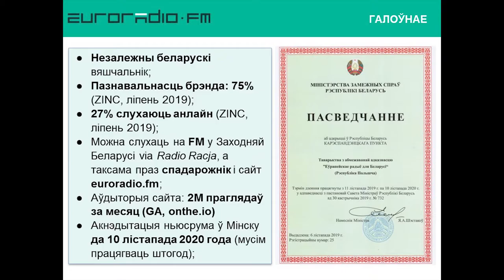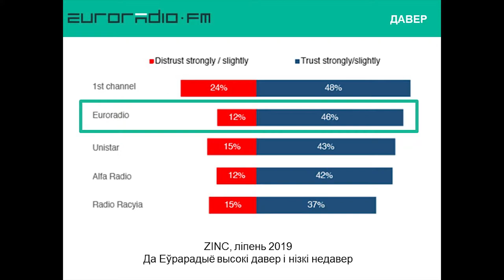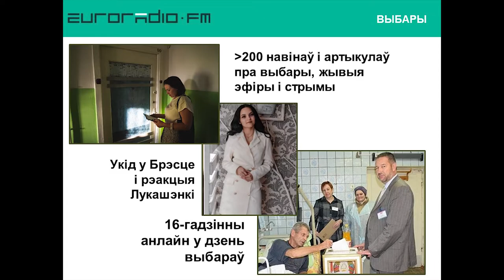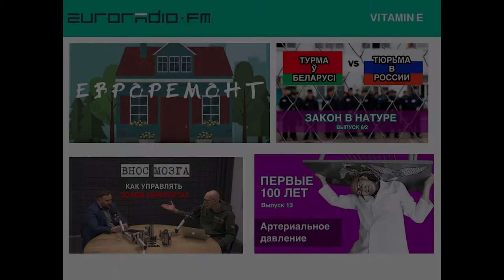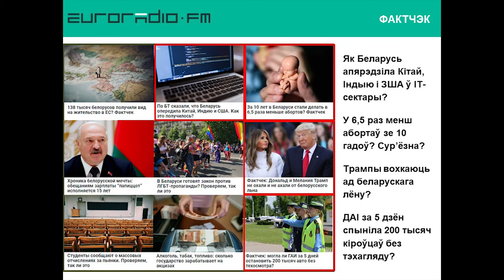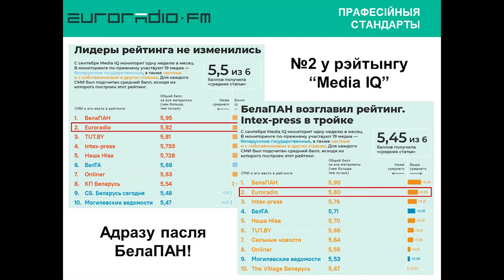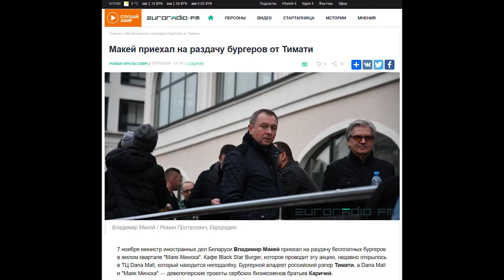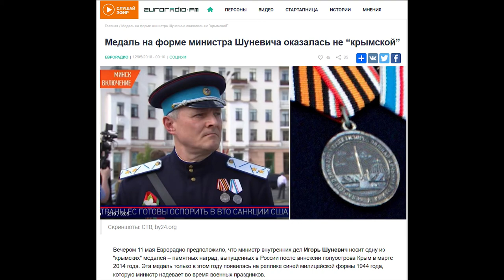Открытая летучка Euroradio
Медиа, которое делает крутой контент и постоянно экспериментирует (иногда так, что интернет начинает подгорать)

- рассказало об успехах и факапах,
- призналось, что новенького они там задумали,
- и даже записало подкаст на глазах у изумлённой публики.

00:00:05 Што такое «Еўрарадыё»? Пазнавальнасць брэнда, аўдыторыя, колькасць праглядаў за месяц.
00:01:56 Хто і праз што слухае «Еўрарадыё»?
00:02:54 Давер аўдыторыі да беларускіх радыёстанцый.
00:03:57 Ахоп «Еўрарадыё» на FM: фантастычныя 1,3 млн. чалавек.
00:04:35 Чаму апошнія паўгады наведвальнасць сайта пайшла ўніз? Механіка навінавых агрэгатараў.
00:05:42 Гульня «Хто ўсе гэтыя людзі»? Пра каго трэба пісаць беларускім СМІ, каб быць папулярнымі?
00:08:22 Яркі брэсцкі кейс на парламенцкіх выбарах.
00:10:05 Belarus padcast day. Падкасты – зброя «Еўрарадыё». Як радыё развівае культуру слухання. Агрэгатар падкастаў у Telegram.
00:11:13 Праграмы «Еўрарадыё»: «Ідэя Х», «Стартапніца», падкасты «Такога вы не чулі», «Датагенератар», «Закон в натуре» ды інш.
00:14:35 Праграма «Фактчэк»: дзяржаўныя СМІ пішуць пра поспехі беларускай мадэлі, а «Еўрарадыё» пераправярае.
00:16:11 Пра што яшчэ пісалі: змястоўнае Інтэрв'ю з Макеем.
00:16:45 Паспяховы падкаст пра жаночыя прафесіі, або Каштоўнасці «Еўрарадыё».
00:18:19 Тэг "поспех": кранальны рэпартаж пра былога асуджанага.
00:20:09 Другое месца ў рэйтынгу Media IQ. Каб працаваць па высокіх стандартах, трэба быць крыху старамодным.
00:22:27 Гісторыя пра мядзведзя, або Тонкі лёд правакацыйных выяў.
00:23:48 Бліжэйшыя планы «Еўрарадыё».
00:24:57 Пытанні з залы: як незалежнае СМІ атрымлівае акрэдытацыю і пра што небяспечна пісаць?
00:30:07 Фатальная памылка «Еўрарадыё»: гісторыя пра медалі Шуневіча.